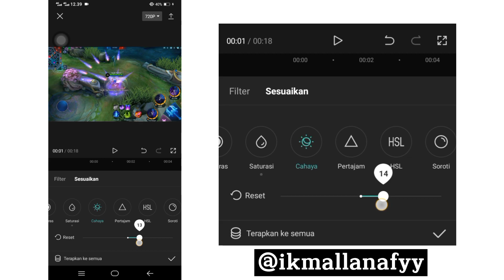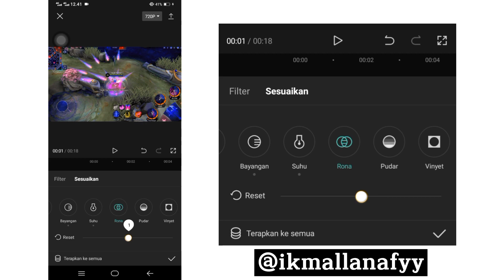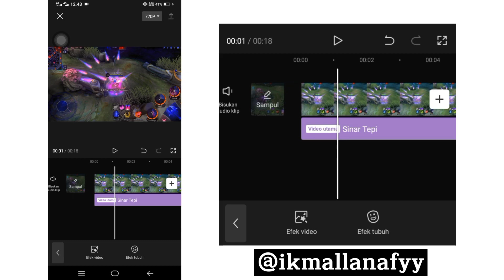TUTORIAL MAKING GRADING IN CAPCUT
Backsound : NCS

MY WEAPON :
- Vivo y12
- Alight Motion V 4.0.3
- Cap Cut
- VSCO MOD
- Kinemaster

SUPPORT DARI KALIAN BIKIN SEMANGAT

REQUEST PRESET BIAR GUA GAK KEHABISAN KONSEP